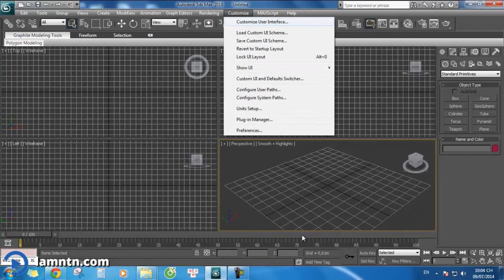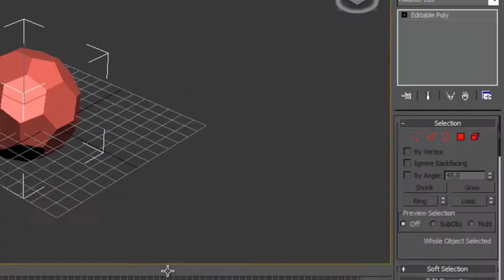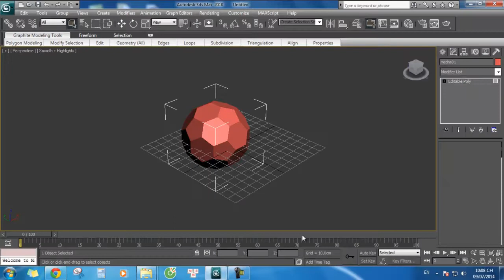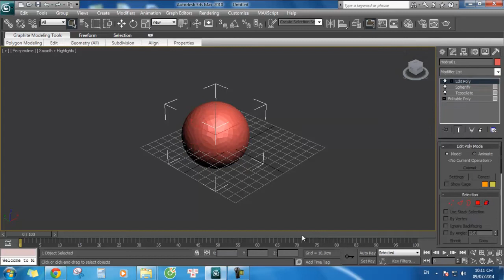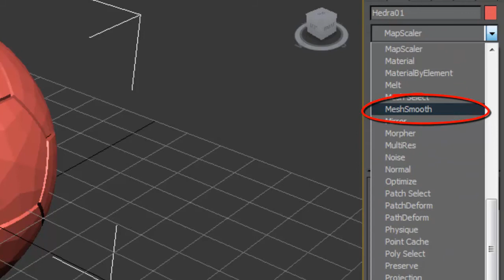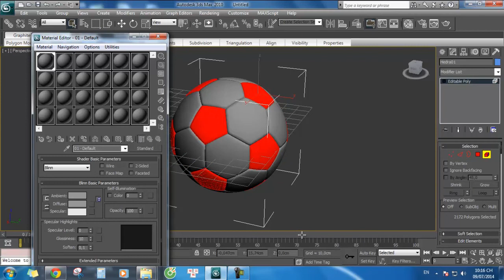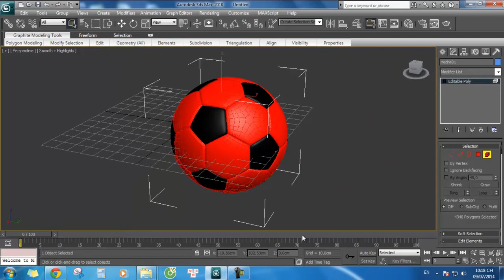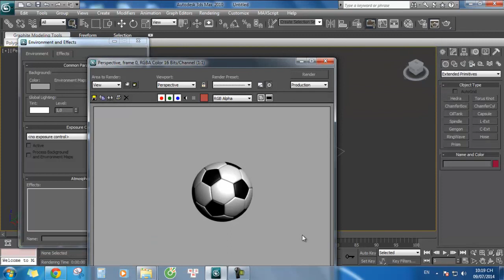Thực hành sử dụng 3Ds Max : Dựng hình quả bóng đá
Một hướng dẫn thực hành sử dụng phần mềm 3Ds Max đơn giản với cách dựng hình quả bóng đá...